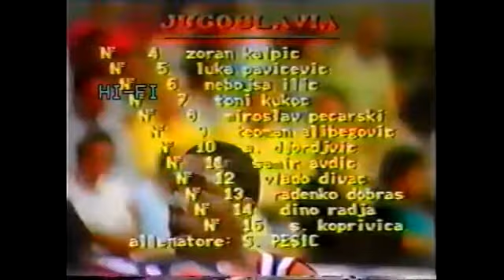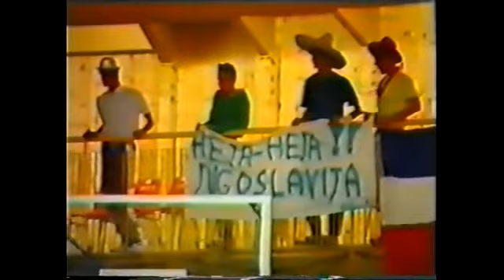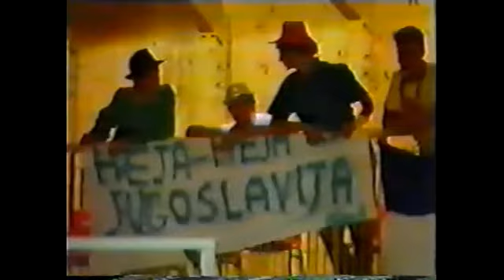Yugoslavia - USA 110:95, U19 FIBA WC group stage, Bormio 01.08.1987.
Yugoslavia - USA 110:95,  U19 FIBA WC group stage, Bormio 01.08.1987. Kotleba(POL) - Zanolin(CAN)